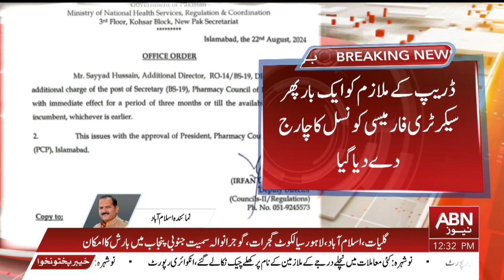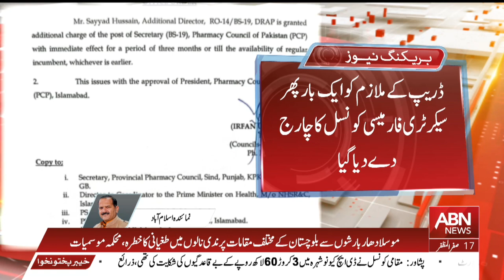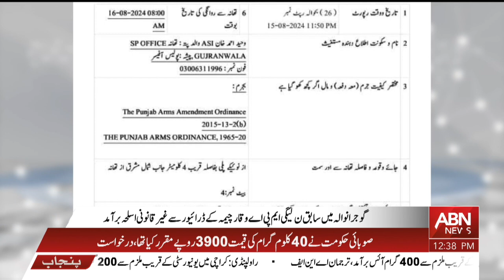BULLETIN 12 PM || 23 AUGUST 2024 || ABNNEWS